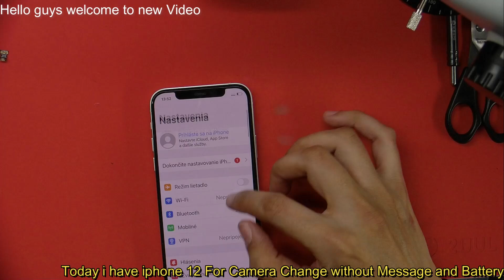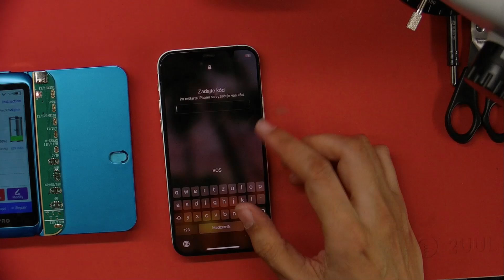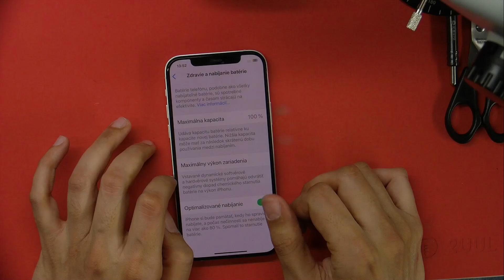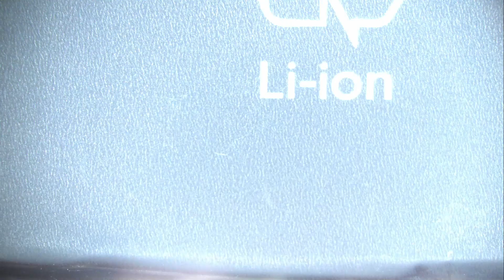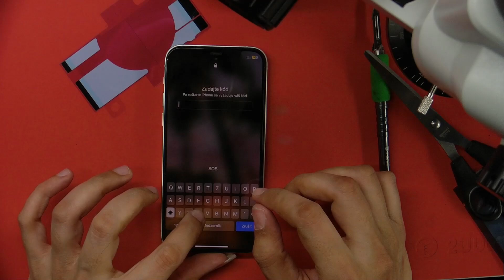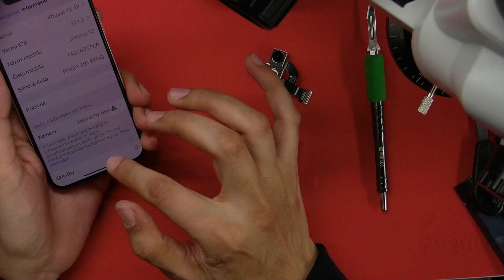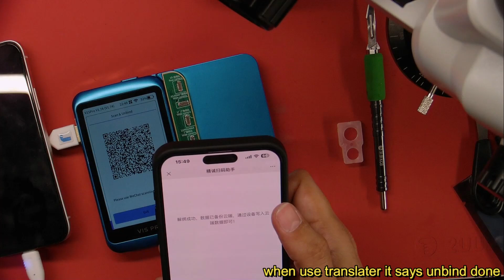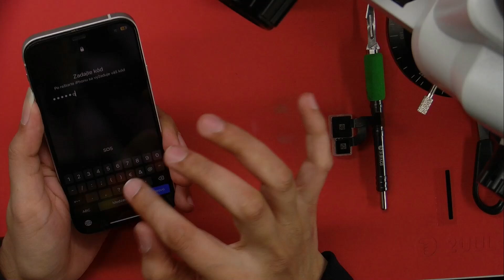Quick and Easy Guide to Change iPhone 12 Battery and Camera Without Unknown Part Message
Hello Guys in this video i showed how to change iphone 12 Battery and camera using jc Tag on Flex without any unknown part message

Please comment and like also let me know on which type of repairs you wanna see next videos thanks